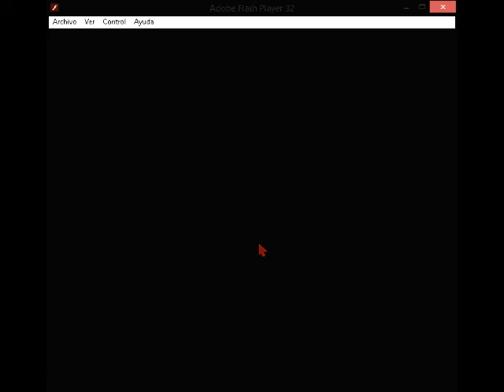Decision 3 other battle in Den area Raid Direct action active mission and more.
Game version 1.16ad Flyanvil.com 2014 Flash Games web and online games .